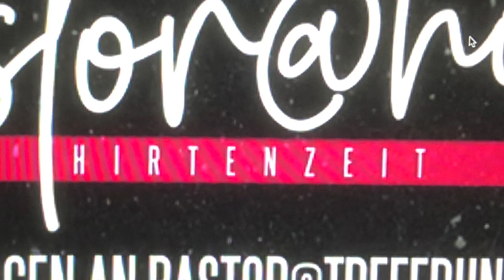Bleibe barmherzig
HIRTENZEIT -
Willkommen zurück im Homeoffice von Pastor@Home. Jeden Montag, Mittwoch und Freitag ab 5.00 Uhr morgens gibt es kurze Impulse für dein Leben und für den Tag. Lass dich erfrischen, erinnern, ermutigen und stärken vom Pastor@Home.
Sende deine Kommentare, Geschichten oder Fragen an:
Blessings